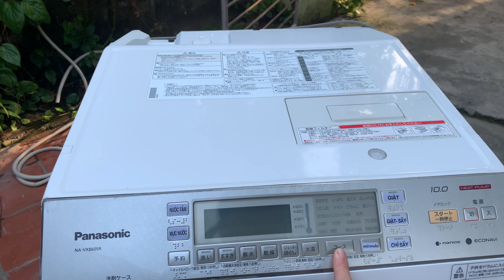Máy giặt Nhật bản panasonic vx8600 . 0914300368